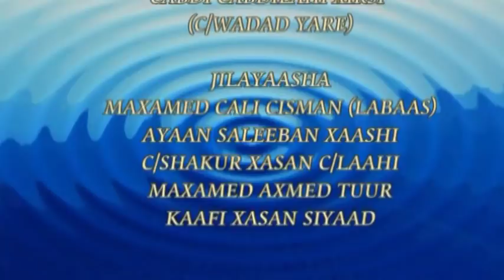FILM CUSUB JAHAYNTII DHALINTEENA JIDKII LOO MARI LAHAA 2015 HD